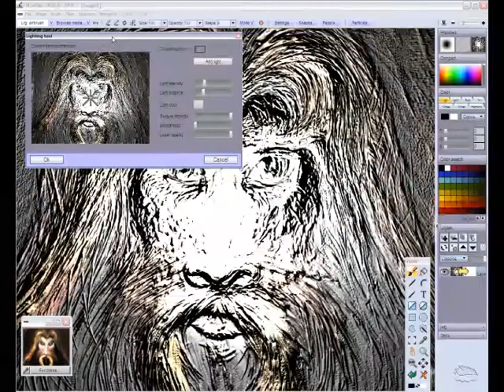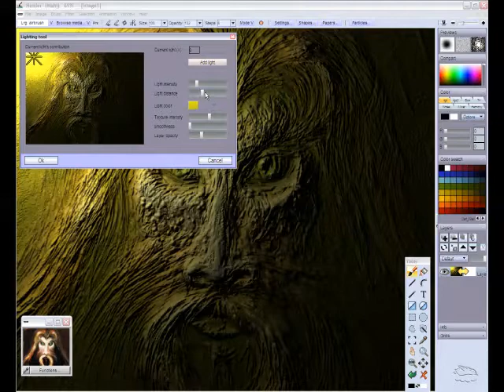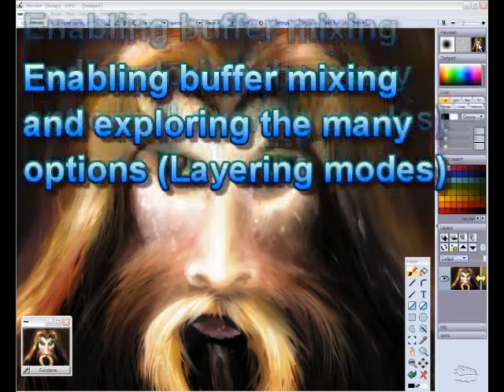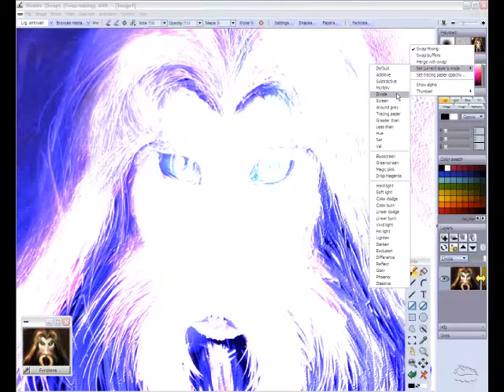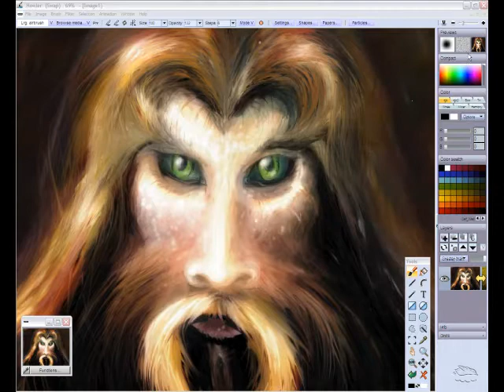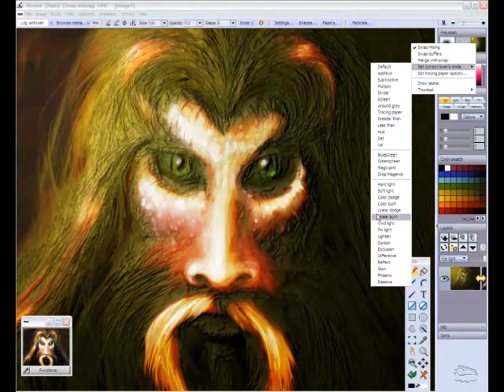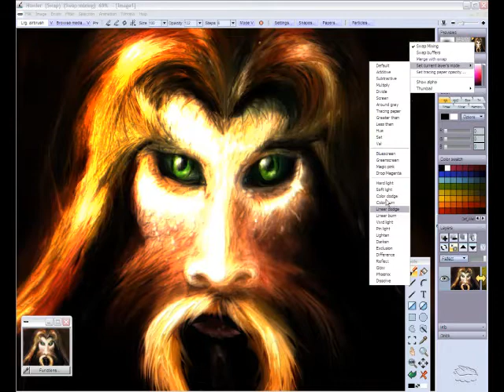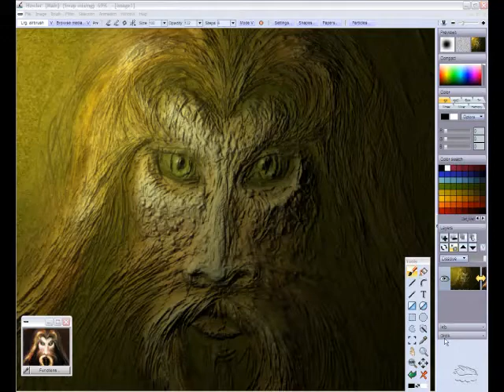Layer Modes in PD Howler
Using two images of a portrait of a hairy guy (one derived from the other with the Lighting tool), various effects are seen by combining the two images in various new layer blending modes.